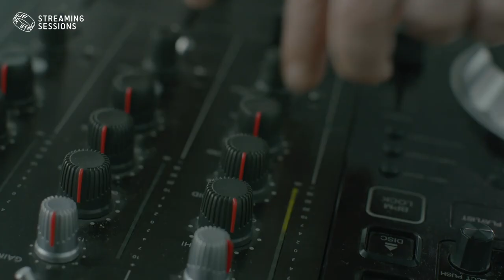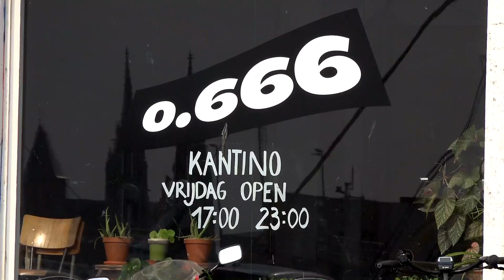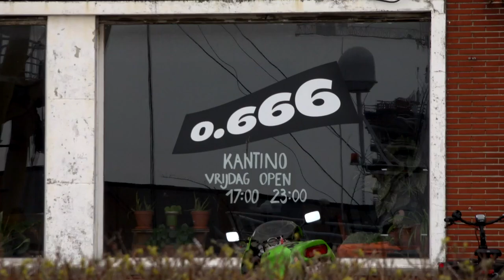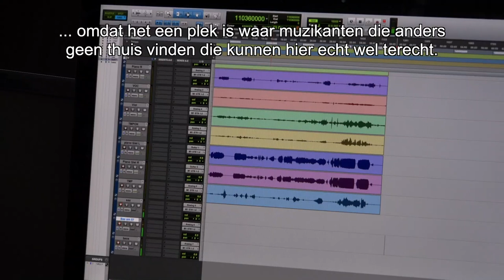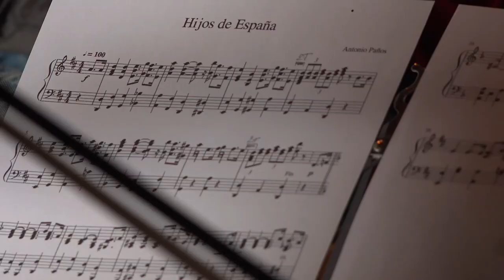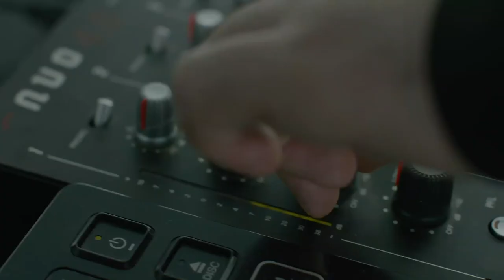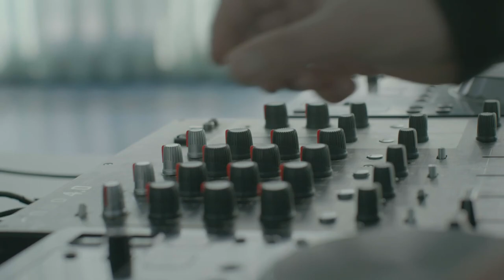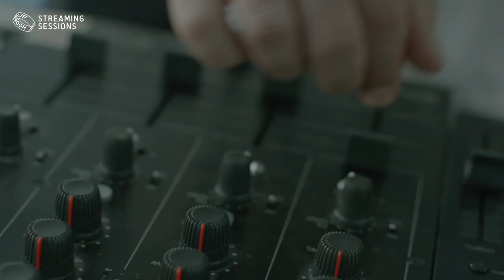Lijfstroom #7 met De Nooit Moede, Longwa The Farao, Eline Adam en Studio.666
Lijfstroom te gast in de panoramazaal van De Grote Post.

De Nooit Moede
Sluiswachter 1:03
Doopsel 3:38
Onbehagen 32:59

Longwa The Farao
Burn the Page 7:46
Night Time 40:14
Legacy 43:36

Reportages: Studio.666 (16:37) en Eline Adam (35:35)

Beeld: Patrick Van de Storme en Thomas Van Troostenberghe
Reportages: Club Jaecques i.s.m. De Westerlingen van kleinVerhaal (Jonatan Lyssens, Mara Dessein, Olivier Lannoo, Leslie Steen)

Lijfstroom is een initiatief van kleinVerhaal, De Grote Post, Muziekclub De Zwerver, TAZ, KAAP en jh OHK. Met steun van de Vlaamse Overheid en Sabam.